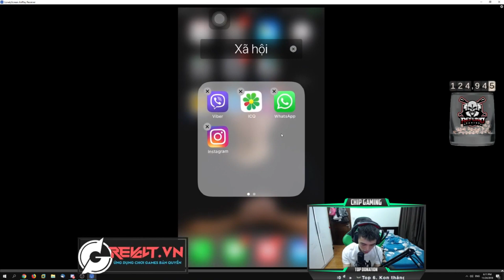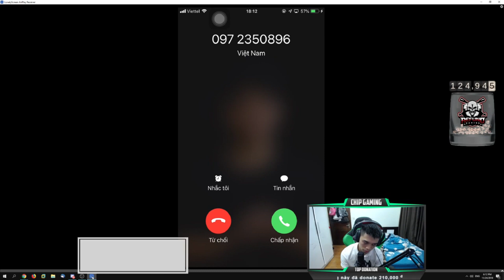DJChip quyết định xóa FB,Mess và cái kết đắng - Daily Stream Moment #12